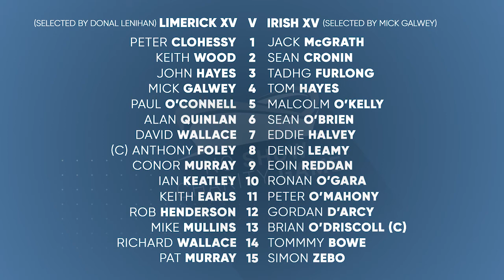Trevor Brennan & Trevor Hogan | No Show Charity Game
On tonight's show Jerry Flannery & Duncan Casey will discuss with guests including Simon Zebo, Trevor Brennan, Sean Cronin & others on who would win in our virtual game between Best Limerick XV and Best Irish XV, selected by Donal Lenihan and Mick Galwey respectively.

All proceeds raised will be given to the following charities: Mid West Simon, Barnardos, Pieta House, Limerick Suicede Watch, Milford Hospice, Children's Grief Centre & Rugby Players Ireland.

Please show your support and donate what you can to these worthy causes

Stay up to date with Shannon RFC